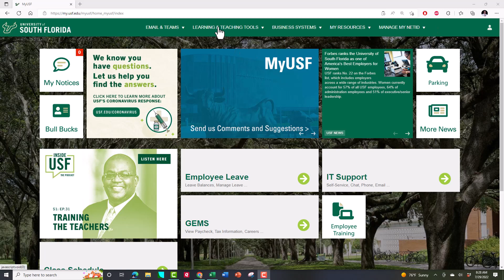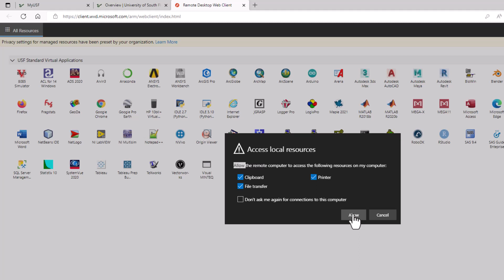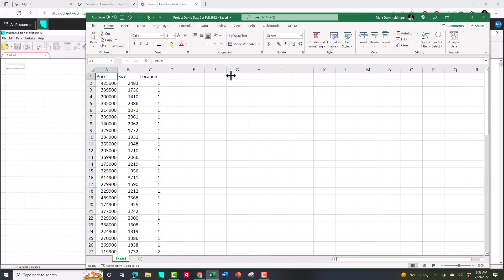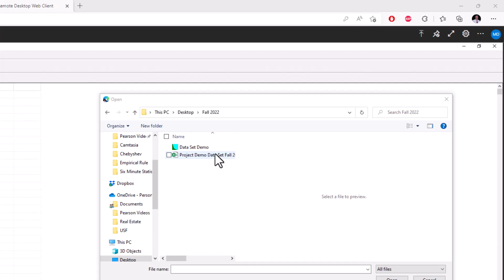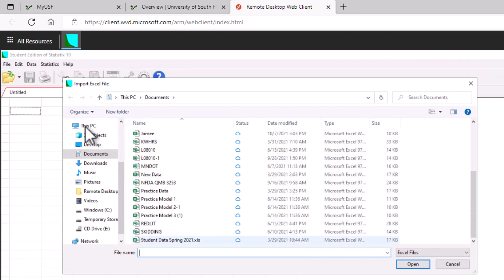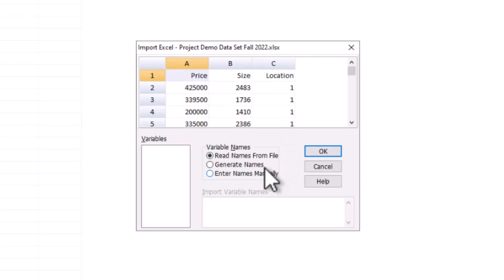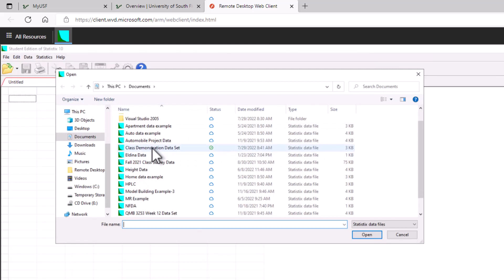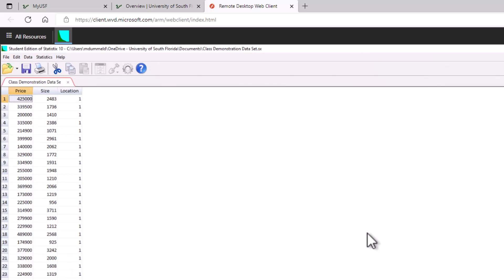Working with the Application Gateway at USF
This video shows USF students how to navigate the Application Gateway and work with the Statistix software. I demontrate how to upload an Excel file to work with for your projects.